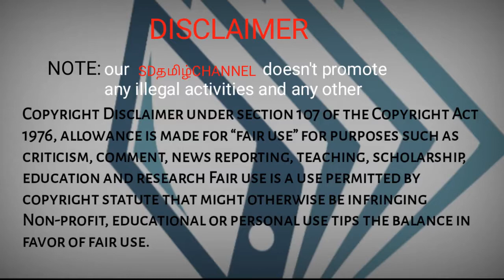😢 south Indian Tamil cinema actor தல ajith life story | untold story of ajithkumar | SDதமிழ்channel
south Indian Tamil cinema actor தல ajith life story | untold story of ajithkumar

in this video is talk about ajith kumar life story

Editing : SD_TAMIZHAN

in this video voice, editing and all are with in two days to finish please support me

don't give copy right strike or claim in this video I can give more effort to make this videos
if you want I give this video revenue to you
please don't give copy right strike
NOTES : this channel doen't promote any illegal activities